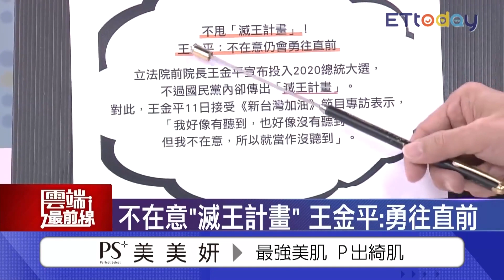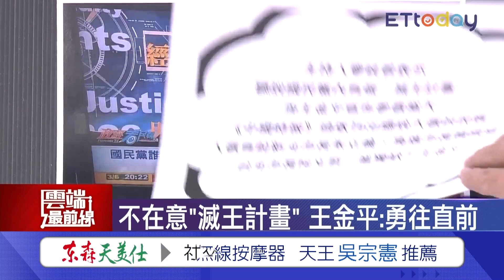不在意滅王計畫 王：勇往直前 王金平稱「韓不投朱」朱：尊重｜雲端最前線 EP557精華